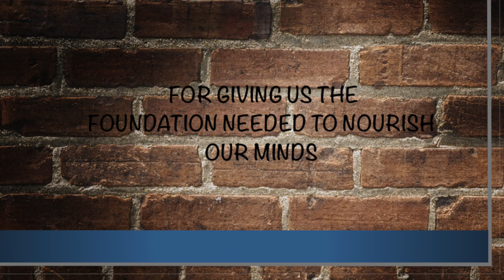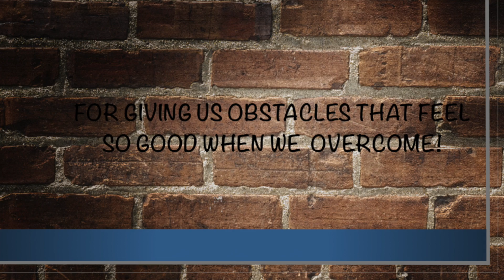Board members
This video is about Board members